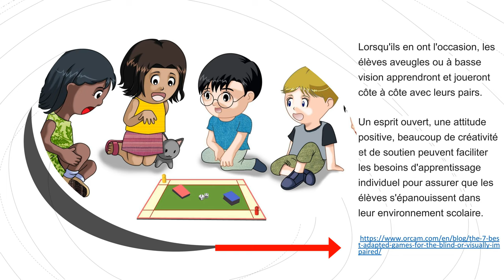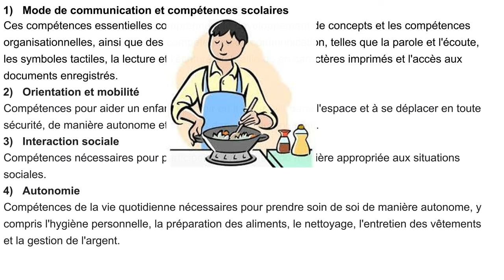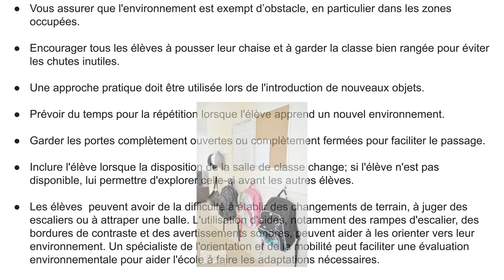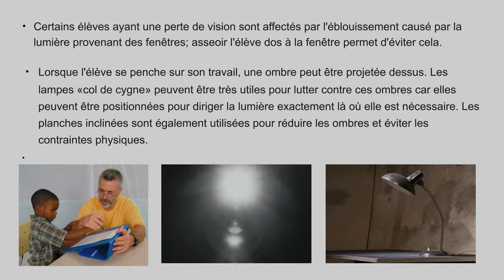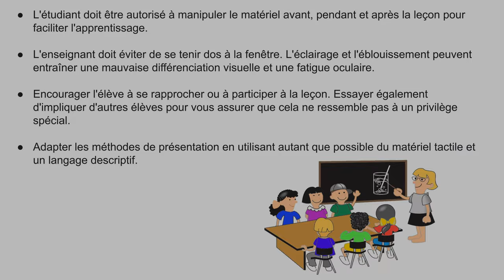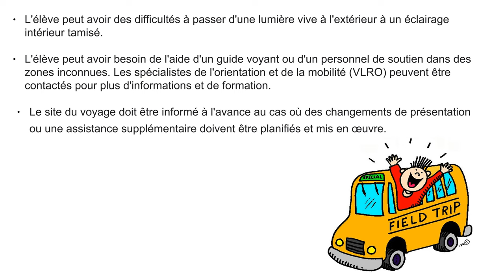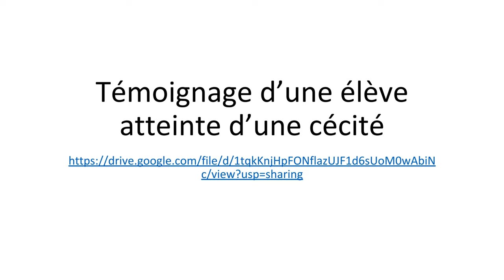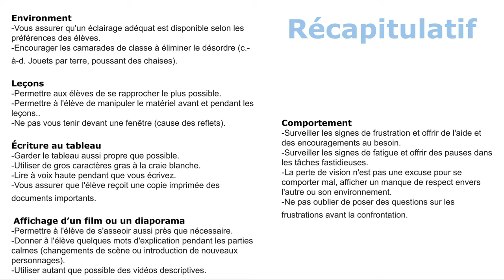Accueillir un élève aveugle à l'école - CCJL - 2021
Sylvie Taillefer, consultante en cécité et basse vision au Consortium Centre Jules-Léger offre des conseils et renseignements aux personnel des écoles qui accueillent des élèves atteints d'une cécité ou d'une basse vision.